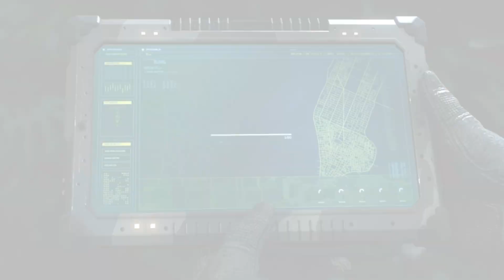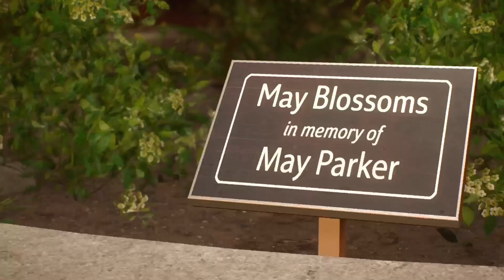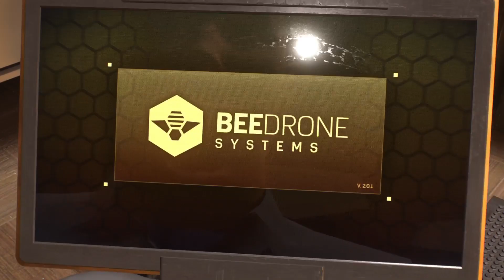Marvel Spider-Man 2 Episode 7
Changing the world